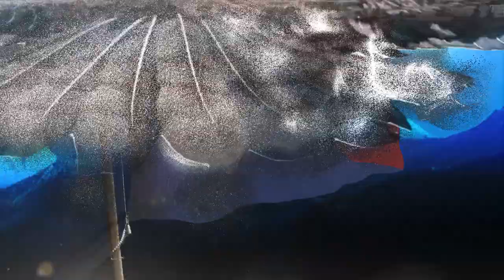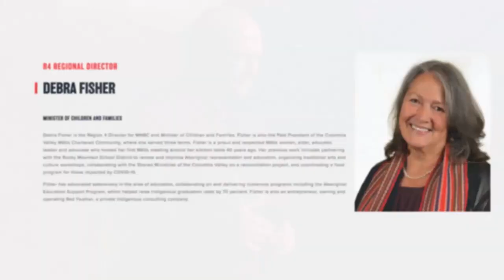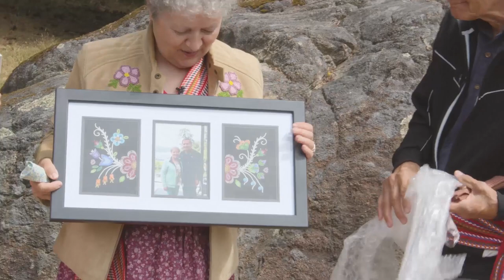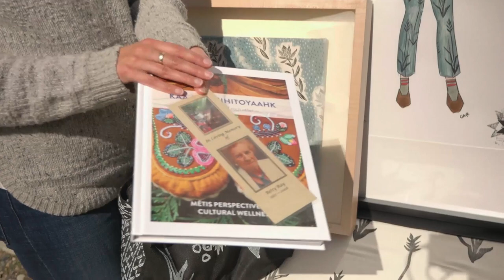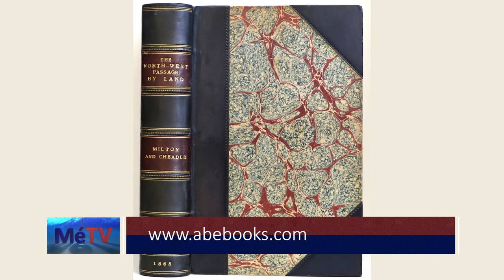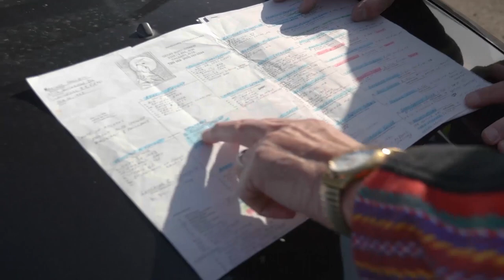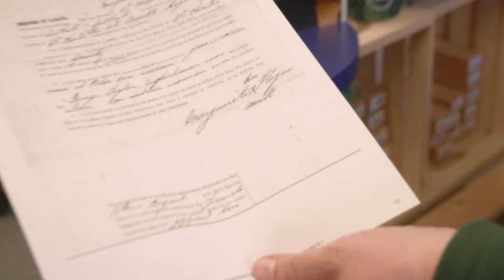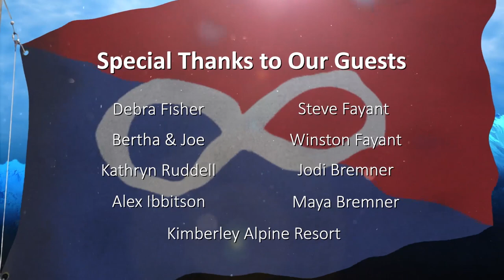MéTV Episode 08 - Métis Nation British Columbia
In this episode of MéTV we travel to Region 4 where we visit Métis artist Kathryn Ruddell, learn about the Fayant’s Métis journey to the Kootenays, and speak with Jodi Bremmer about Métis history.